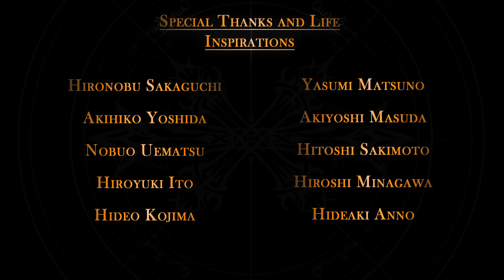Vagrant Story Sanctum Remake - Gameplay & Comparasions - UE4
The Entire Sanctum level of the classic Vagrant Story was remade by one person, using Elden Ring/Dark Souls 3 as Visual Target.

I made an extensive breakdown section, all work was done by me, all game ready assets created from scratch, no megascans, no marketplace assets.

Timecodes -
0:00 - The "Gameplay"
8:25 - Comparasion Shots